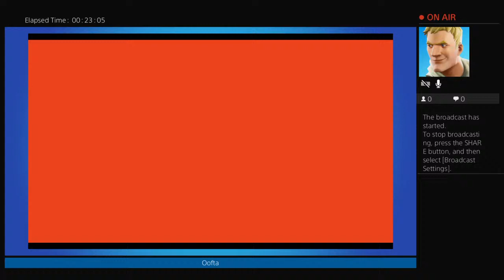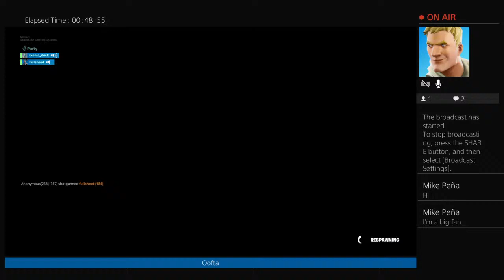Trying to find hunting rifle